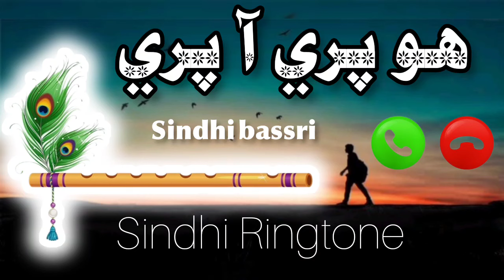sindhi ringtone | sindhi background music free download |sindhi ringtone bansuri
sindhi ringtone | sindhi background music | sindhi poetry background music
 sindhi ringtone saaz
sindhi ringtone music
sindhi ringtone 2023
sindhi ringtone new
sindhi saaz vlog
sindhi saaz ringtone download
sindhi saaz ringtone mp3 free download
sindhi saaz been
sindhi poetry
sindhi poetry status
sindhi poetry whatsapp status
sindhi poetry on sindh
sindhi poetry on sindh dharti
sindhi poetry background music
sindhi background music no copyright
sindhi drama background music